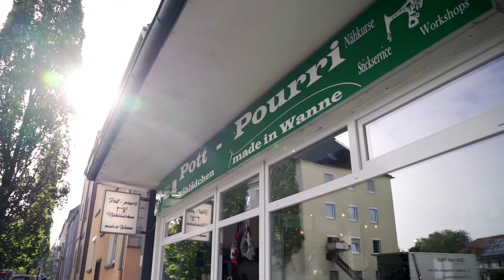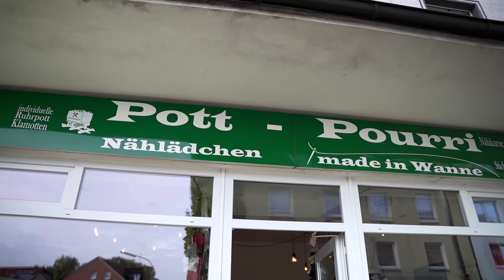Pott Pourri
Das liebenswerte Nählädchen made in Wanne

In der Manufaktur lässt das kreative Team um Stefan Schewe aus Ideen Einzelstücke werden. Mit viel Liebe näht Pott-Pourri Kleidungstücke, Taschen und Accessoires nach individuellen Vorlieben. Schon lange vor der Eröffnung seines ersten eigenen Ladens im Januar 2019 trug Schewe den Wunsch der Selbständigkeit in sich. Auf Kunsthandwerksmärkten hat er wertvolle Erfahrungen gesammelt und sich in der Szene vernetzt. Zum Service gehört heute T-Shirt-Druck ebenso wie hochmoderne computergesteuerte Stickerei. „Wir verkaufen auch handgefertigte Produkte anderer Künstler über unsere Vitrinenund Regalvermietung“, erläutert Schewe.

Nähkurse und Workshops für Einsteiger und Fortgeschrittene runden das Konzept ab.

Weitere Infos:
Pott-Pourri Nählädchen
made in Wanne
Bickernstraße 61, 44649 Herne